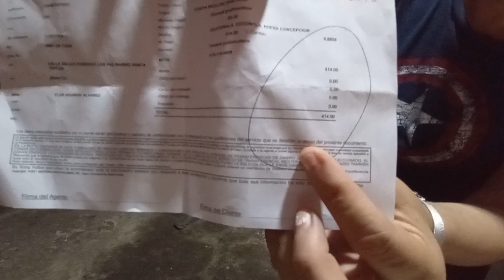Brayan Sigue Triste Por Su Gatito Le Mandan Una Bendición😭 🐱